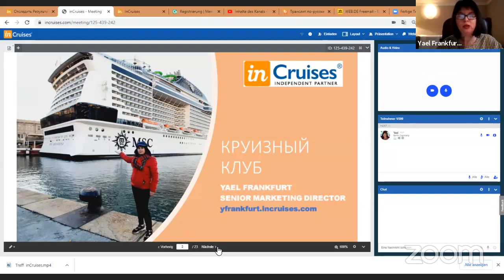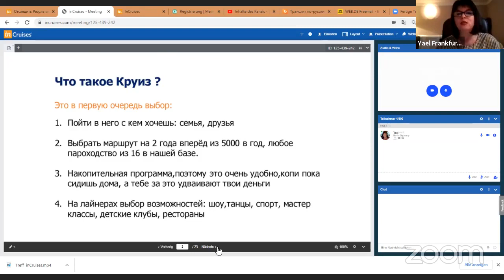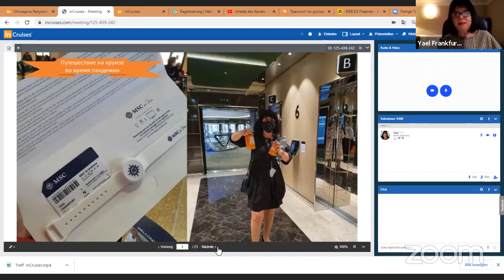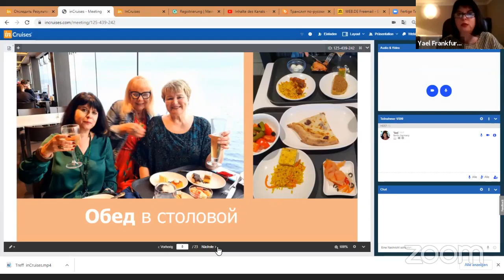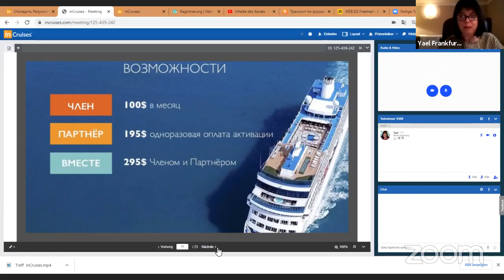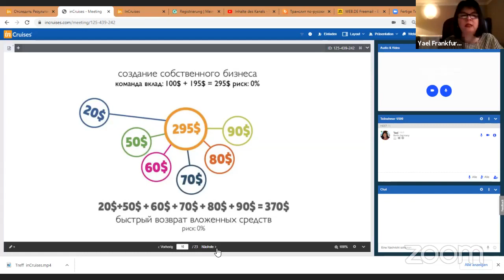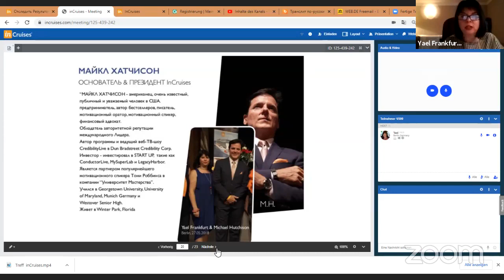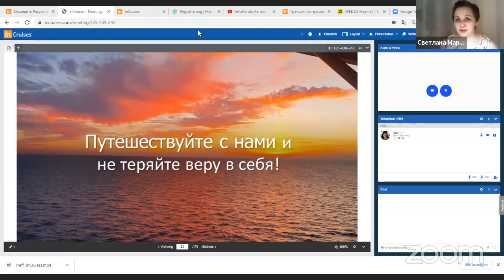Круиз в пандемию. Яэль Франкфурт из Германии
Нет случайностей во Вселенной! Вы оказались в нужное время в нужном месте!

Ждем Вас всегда!

С любовью, организатор волшебных встреч
Светлана Марсюкова и проект "Путь к Совершенству"